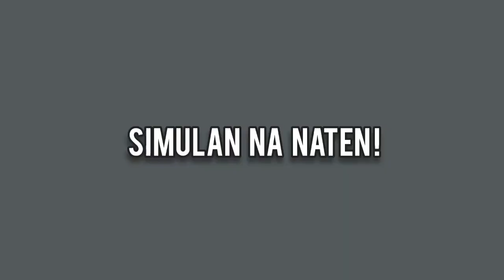HASPE TUTORIAL | GOLDEN RULE OF A PAINTER!